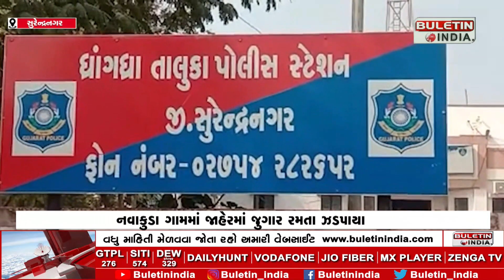નવાકુડા ગામમાં જાહેરમાં જુગાર રમતા ઝડપાયા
SURENDRANAGAR : નવાકુડા ગામમાં જાહેરમાં જુગાર રમતા ઝડપાયા
ધાંગધ્રા તાલુકા પોલીસે 4 ની ધરપકડ કરી
પોલીસે રોકડ રકમ સહિત મુદ્દામાલ કબજે કર્યો